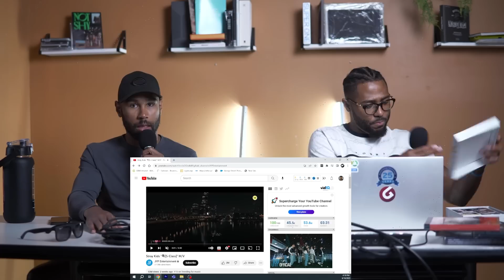Stray Kids "특(S-Class)" Reaction (K-POP) Higher Faculty